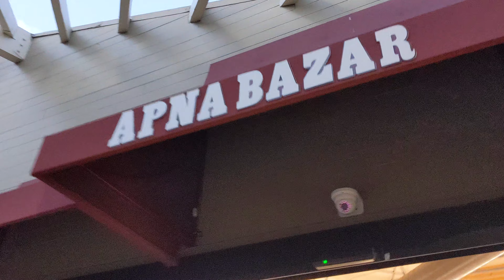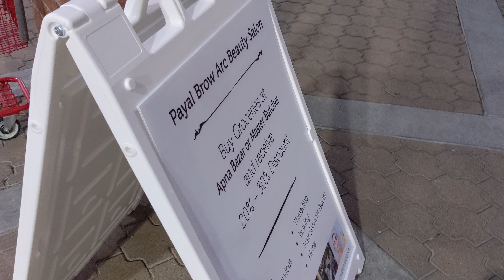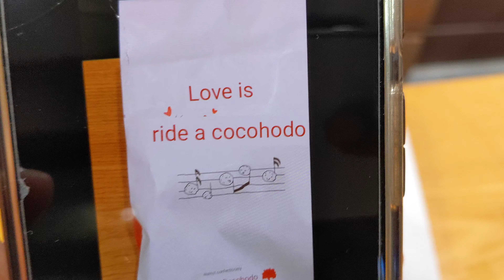Kaafi Dino Baad... | Need Your Input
Keep commenting, keep supporting, keep sharing!

About our channel: My wife Surbhi & I started this channel in 2020 when the pandemic hit this world. We started posting a lot of recipes as we were not comfortable with talking in front of the camera. It is either a travel vlog or a Masala Chai episode. Both of us are located in the Bay Area & currently working for tech companies. We completed our undergraduate education in Nagpur and then moved to US to pursue higher education. Surbhi completed MS in Electrical Engineering from Rochester Institute of Technology while I studied Industrial Engineering at PennState. We will share our story at some point ;) Till then enjoy this video!

Gear used:
Google Pixel 4 XL

Movo TPM100